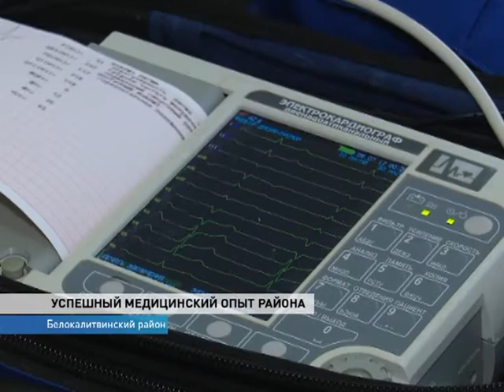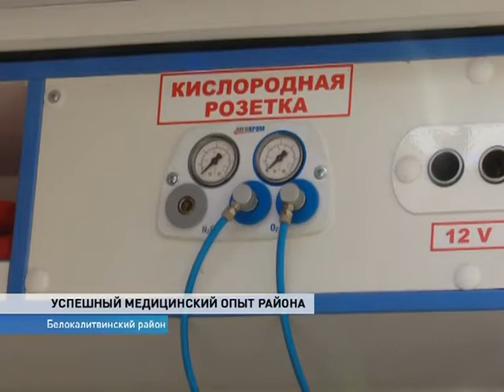Новости-на-Дону в 07.30 от 1 Августа 2017